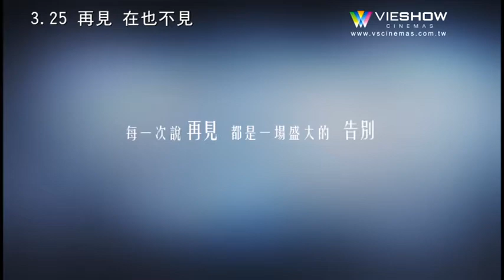MOVIE 再見 在也不見